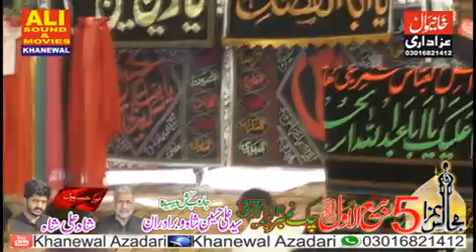ZAKIR SARDAR MUHAMMAD MOUSA KHAN BALOCH Yadgar Majlis 5 Rabi Ul Awal 2020 Chak 38 10R khanewal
Presented by Ali Cd sound & Movies Khanewal Paksitan

My Chaneel-Khanewal Azadari

    Admin's
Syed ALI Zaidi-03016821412